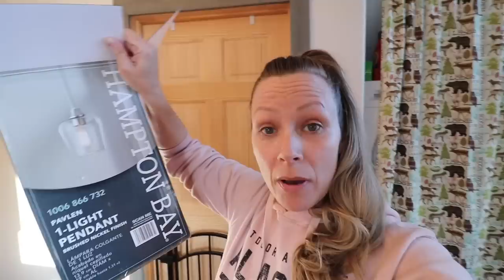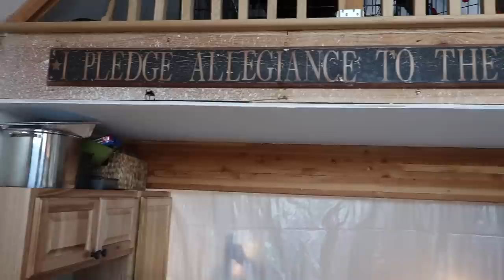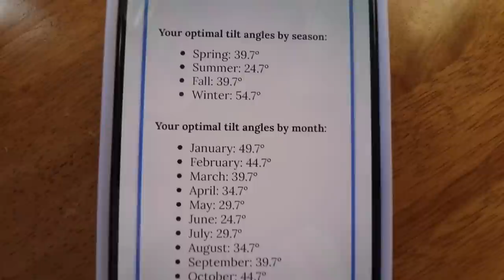Rustic Cabin Kitchen Ceiling😍| Open rafters, Exposed Beams + Settling the Chicks Into The New Coop!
Spend the weekend with the Watsons at our cozy off grid cabin here in Alaska! We're excited to transition the chicks into their new coop! Plus we're working on a little DIY kitchen reno project. We're exposing the rafter beams in our cabin kitchen & adding tongue & groove planks for more of a  rustic cabin feel! Thanks for joining us for another video!

📌 ITEMS USED IN TODAY'S VIDEO (Amazon):
1. Women's fuzzy popcorn sweater
2. French press coffee maker
3. Electric glass kettle
4. Heat powered wood stove fan
5. Kids Growing in Faith Bible storybook
6. Royal Berkey gravity fed water filter

SONGS PLAYED IN TODAY'S VIDEO:
1. Chemistry-Tape Machines
2. Way Back When-Gamma Skies
3. Sunday Bright-Lindsey Abraham
4. Rose In The Garden-Cody Francis
5. Feel So Lucky-Cody Francis
6. I Remember Well-Cody Francis
7. Charade-Tape Machines
8. Top Of The Morning-Victor Lundberg
9. What I Can't Recall-Constellate

5. 🛒 Check out our Amazon storefront to see ALL of our favorites